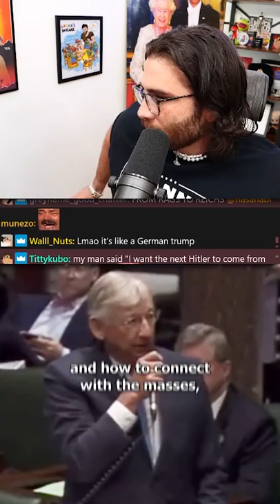Tennessee Senator Likes Hitler